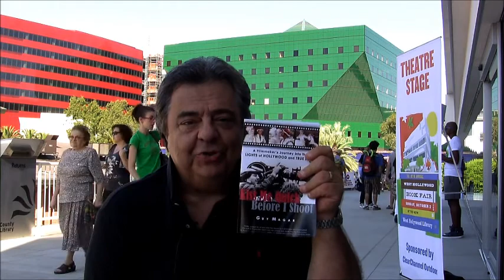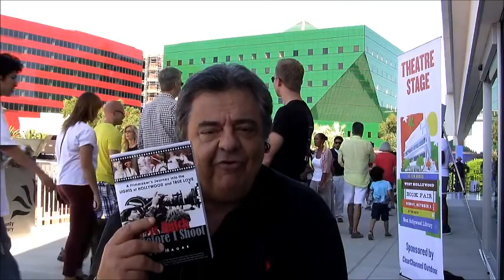Guy Magar on GuerrillaReads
Guy Magar reads from his Hollywood memoir, "Kiss Me Quick Before I Shoot." Live at the 10th annual West Hollywood Book Fair.